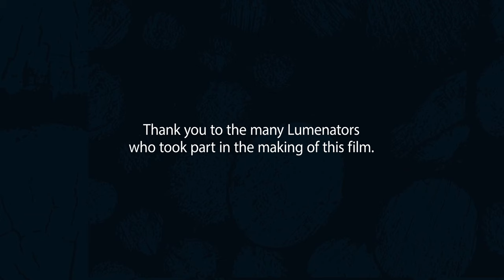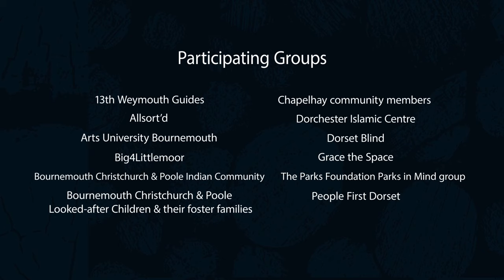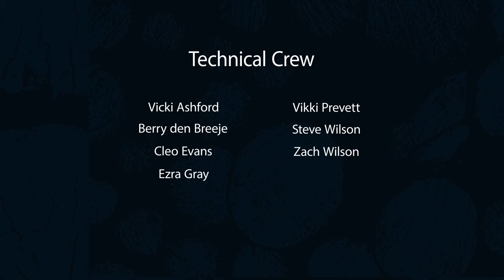Maiden Castle, Dorset Short Film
Following in the footsteps of our ancestors, hundreds of people gathered at a GreenSpaceDarkSkies event to celebrate at the ancient hillfort at Maiden Castle in the heart of Dorset Area of Outstanding Natural Beauty.

Our Lumenators, lead by Activate Performing Arts, created a magical display across the picturesque landscape, using our pioneering geolight technology designed with Siemens.

Everyone is welcome to join this series of outdoor events, which celebrate nature, our responsibility to protect it and everyone’s right to explore the countryside. Whilst creating a memorable and magical piece of artwork together.

For the full GreenSpaceDarkSkies experience, including films, music, poetry, memories from our Lumenators and more

GreenSpaceDarkSkies, Maiden Castle, Dorset AONB